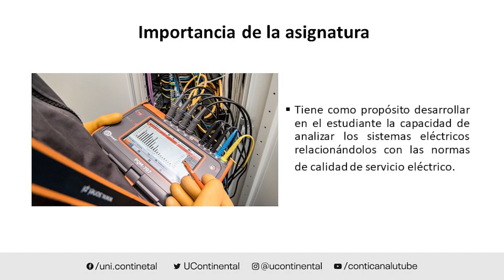Presentación de la asignatura: Calidad de la Energía